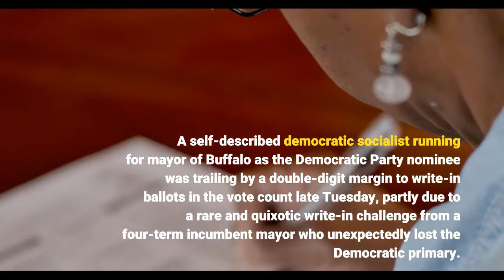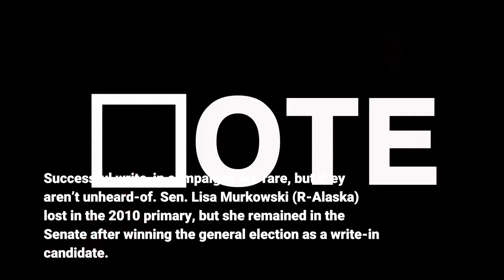Most Buffalo Voters Choose Write In Candidates For Mayor Over Democratic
A self-described democratic socialist running for mayor of Buffalo as the Democratic Party nominee was trailing by a double-digit margin to write-in ballots in the vote count late Tuesday, partly due to a rare and quixotic write-in challenge from a four-term incumbent mayor who unexpectedly lost the Democratic primary. It may take weeks to sift through the election results. Local officials will not start counting write-in votes until mid-November, tallying up both votes for legitimate write-in candidates and prank votes for candidates like “Mickey Mouse,” Spectrum News reported. A nurse and activist, Walton achieved an upset victory when she earned the Democratic nomination over Brown, who chaired the state Democratic Party. Walton identifies as a democratic socialist, and campaigned for the Democratic Party’s nomination on a push to reform Buffalo’s police department, develop more affordable housing, implement rent control and set up a city-run “public bank.” Brown initially declined to campaign vigorously against Walton, which may have boosted her fortunes, the Times and CNN report. Despite losing his party’s backing, Brown has continued to push for a fifth term as Buffalo’s chief executive, campaigning on a record of economic revitalization and casting Walton as “unqualified” and a “radical.” Brown initially asked to be listed on general election ballots as a member of the “Buffalo Party,” but after courts and local officials rejected this bid, he urged voters to either write in his name on their ballots or imprint his name using one of the rubber stamps his campaign has distributed. Successful write-in campaigns are rare, but they aren’t unheard-of. Sen. Lisa Murkowski (R-Alaska) lost in the 2010 primary, but she remained in the Senate after winning the general election as a write-in candidate. How India Walton Pulled It Off in the Buffalo Mayoral Primary (New York Times)